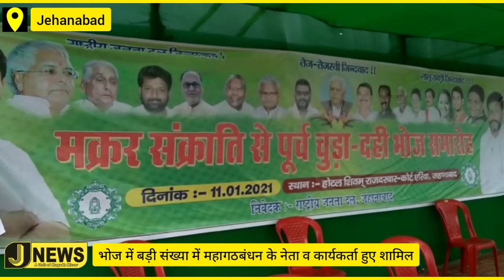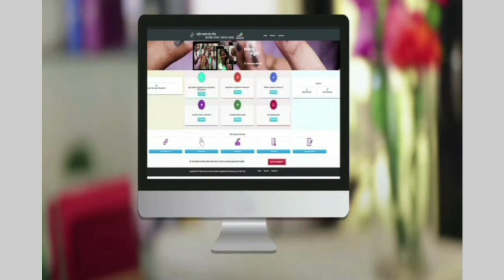राजद की 'पार्टी' राजनीतिक नहीं! इसमे शामिल हुए सभी लोग। देखिये कैसी 'पार्टी' रही।